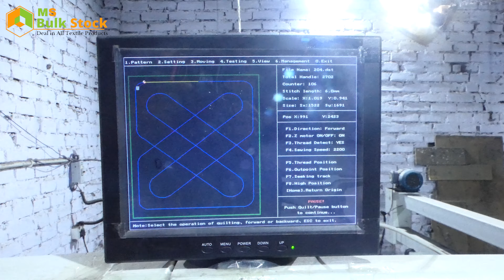सबसे कम रेट में मिलेगी रजाई सीधे फैक्ट्री से ख़रीदे | Pencil by Sherpa Quilt New Designs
सबसे कम रेट में मिलेगी रजाई सीधे फैक्ट्री से ख़रीदे | Pencil by Sherpa Quilt New Designs|| Best Price Rajai Wholesale & Manufacturer

MS Bulk Stock

सबसे कम कीमत की गारंटी और उच्च गुणवत्ता प्रदान करने का प्रयास कर रहे हैं

Address:- Near Sai Ram Nursing Home,
                  Jatal Road, Sanjay Chowk,
                  Panipat, 132103.

double bed quilt,best quilt for heavy winter,quilt vs comforter,fiber ki rajai,sabse sasti rajai,heavy winter rajai,heavy quality,heavy qaulity rajai,rajai ke sabse bade manufacturer in panipat,Quilt manufacturer in panipat,rajai wholesale market,quilt wholesale manufacturer in panipat,best price quilts,best price in rajai

garam rajai,warm blankets,best camping blankets,embroidery rajai,free quilting tutorial,garam kambal,how to quilt,how to sleep,kambal wholesale market,midnight rain,quilt shop,quilt store,quilt tutorial,quilting,quilting tutorial,winter blankets,ऐसे बनती है रजाई,रजाई बनाने की विधि